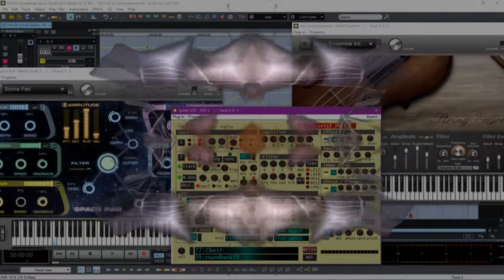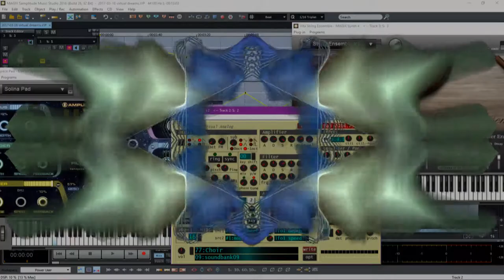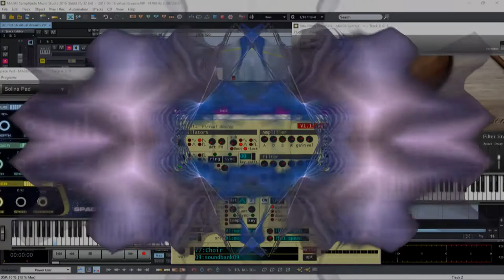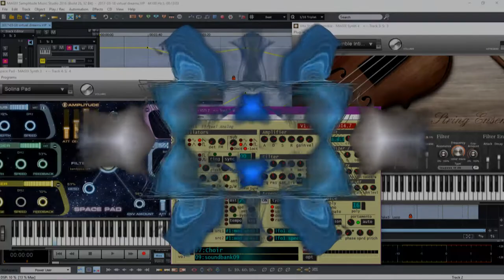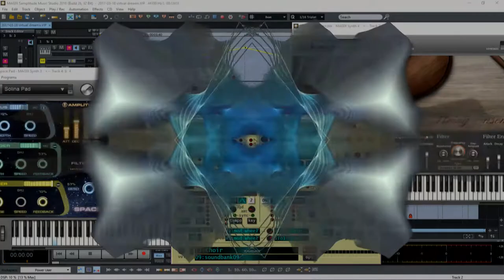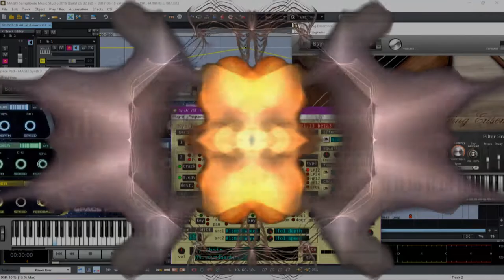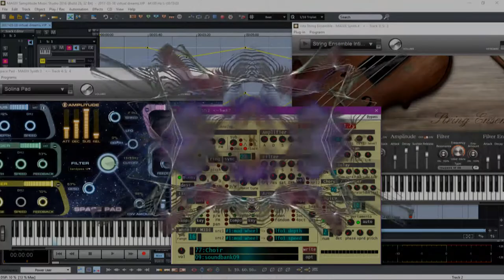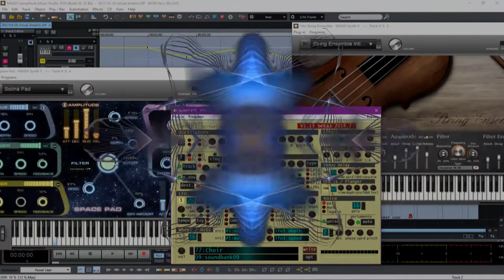phrozenlight - virtual dreams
time for some virtual rituals